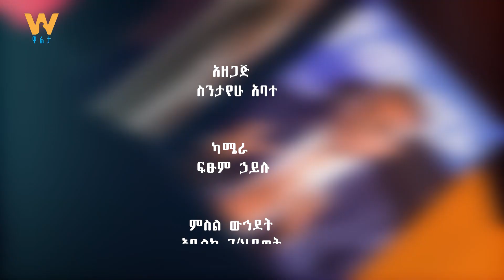በህገ ወጦች እና ደላሎች የተጠለፈው ገበያ እና መፍትሄዎቹ - ከአረጋ ሹመት (ዶ/ር) ጋር የተደረገ ቆይታ እንነጋገር ክፍል 2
Arabic Facebook: تلفزيون والتا بالعربي Walta TV Arabic